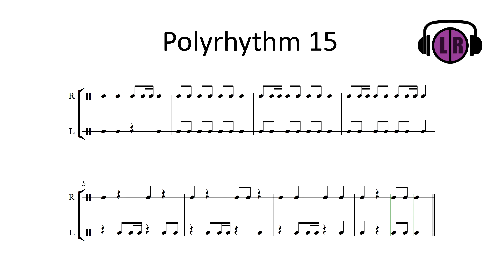POLYRHYTHM // LEVEL 3 // Polyrhythm 15